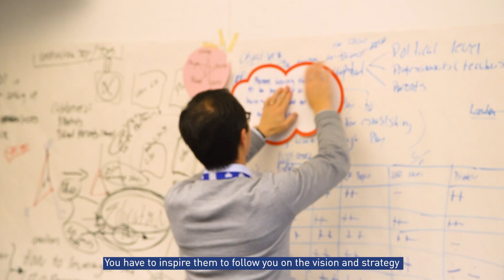IMD's Advanced Management Program: You role as a General Manager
IMD’s Advanced Management Program is a comprehensive strategy and leadership program. It will enable you, as a senior executive and general manager, to rethink and refresh your business today, and understand complex market forces so you can strategically re-evaluate and capture tomorrow’s opportunities.
Strategically rethink your business today to stay ahead tomorrow